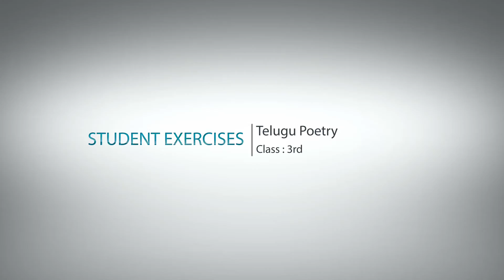School Of Wonderkids 3rd Telugu poetry